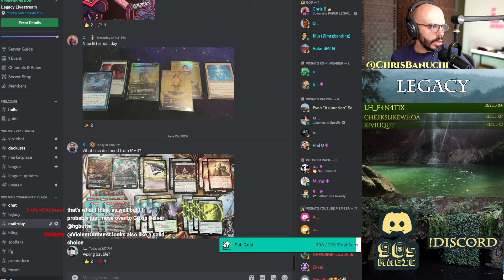Death's Shadow vs Painter [MTG Legacy]